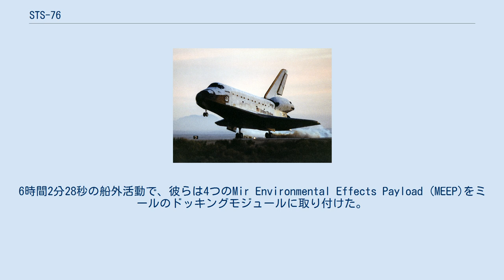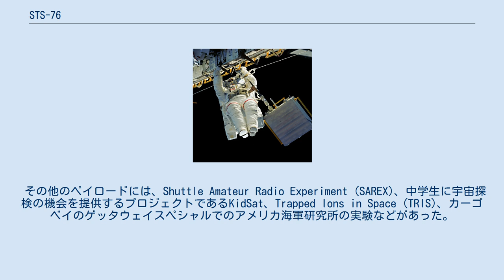STS-76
STS-76は、アメリカ航空宇宙局の76回目のスペースシャトルのミッションであり、アトランティスの16回目の飛行である。
1996年3月22日午前3時13分(EST)にケネディ宇宙センター第39発射施設Bから打ち上げられた。
9日間で約610万kmを移動し、地球を145周して1996年3月31日5時28分(PST)にエドワーズ空軍基地第22滑走路に着陸した。
 この飛行は、シャトル・ミール計画の一環として、スペースシャトルがロシアの宇宙ステーションであるミールとドッキングする3回目のミッションであり、シャノン・ルシッドがミールに滞在していたノーマン・サガードと交代した。
また、スペースハブの1つのモジュールも運ばれ、飛行6日目にリンダ・ゴッドウィンとマイケル・クリフォードが、アメリカ合衆国として初となる、2機のドッキングした宇宙船の周りの船外活動を行った。
 船外活動でアトランティスのカーゴベイ右舷の縦通材に沿って移動するリンダ・ゴッドウィン エドワーズ空軍基地に着陸するアトランティス アメリカ合衆国のスペースシャトルとロシアのミールの3度目のドッキングでは、シャノン・ルシッドが交代でミールに移り、宇宙ステーションに乗り込んだ最初のアメリカ人女性となった。
また彼女の約4か月半の滞在は、ミールに滞在した初めてのアメリカ人であるノーマン・サガードの樹立した宇宙滞在期間のアメリカ合衆国記録を塗り替えた。
ルシッドは、8月にSTS-79で訪れたジョン・ブラハと交代し、彼女のミールへの滞在は、その後2年間のアメリカ人の宇宙連続滞在の幕開けとなった。
 ペイロードベイには、前方にドッキングシステムが配置され、スペースハブのモジュールが船尾に向かって配置された。
STS-76は、スペースシャトルとミールのドッキングを支えるスペースハブの加圧モジュールの初飛行であった。
今回運ばれたモジュールは、主として、宇宙ステーションに移される予定の大きな補給品の貯蔵の場所として使われたが、欧州宇宙機関のバイオラック実験のラックの運搬にも用いられた。
 アトランティスは、飛行3日目に、STS-74で用いられたのと同じ接近方法でミールに近づいた後、接続した。
オービタルドッキングシステムとドッキングモジュールの実際の接続は、3月24日午後9時34分(EST)に行われた。
ほぼ2時間後、ハッチが開き、2月21日にミールに向かって打ち上げられ、ミールに滞在していたユーリ・オヌフリエンコとユーリ・ウサチェフがアトランティスの到着を出迎えた。
7月には、彼らはゲンナジー・マナコフ、パーヴェル・ヴィノグラードフ、クローディ・エニュレと合流した。
2週間の滞在後、エニュレはオヌフリエンコ、ウサチェフと地球に戻り、マナコフ、ヴィノグラードフがルシッドとともにミールに残った。
 5日間のドッキング中、約680kgの水や2トンの科学機器・材料・補給品がミールに移され、逆に実験サンプルや雑多な装置がオービタに移された。
バイオラックでは、植物・組織・細胞・細菌・昆虫などに対する微小重力や宇宙線の影響、骨喪失に対する微小重力の影響など、11の科学実験が行われた。
また、Mir Glovebox Stowage (MGBX)、Queen’s University Experiment in Liquid Diffusion (QUELD)、High Temperature Liquid Phase Sintering (LPS)が移された。
 飛行6日目、ゴッドウィンとクリフォードは、アメリカ人として初めて、ドッキングした2機の宇宙船の周りでの船外活動を行った。
6時間2分28秒の船外活動で、彼らは4つのMir Environmental Effects Payload (MEEP)をミールのドッキングモジュールに取り付けた。
この実験では、18か月に渡って、ミールの周りの環境が調査された。
ゴッドウィンとクリフォードは、STS-64で初めて試験されたセルフレスキュー用推進装置を着用した。
 その他のペイロードには、Shuttle Amateur Radio Experiment (SAREX)、中学生に宇宙探検の機会を提供するプロジェクトであるKidSat、Trapped Ions in Space (TRIS)、カーゴベイのゲッタウェイスペシャルでのアメリカ海軍研究所の実験などがあった。